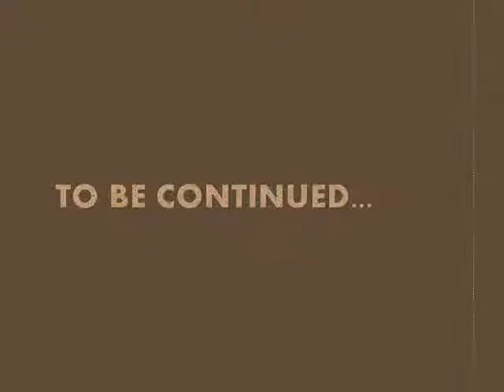ADAMSKI featuring SEAL - KILLER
From the 1990 LP: "Live And Direct"

Turntable: Sherwood PM-9901
MM Cartridge: Rega Elys2
Phono Stage: Musical Fidelity V-LPS